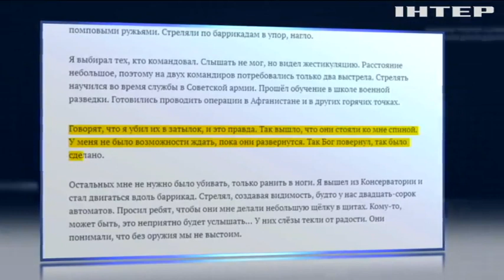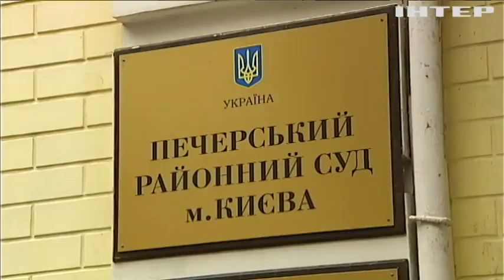Дело Бубенчика: почему обвинение против евромайдановца может развалиться в суде